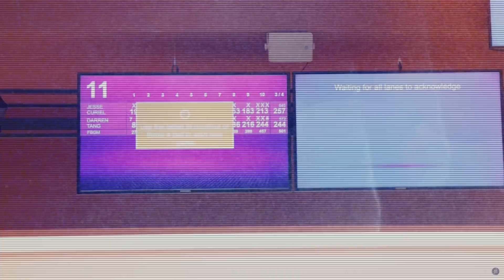PBA Pro vs. YouTuber BOWLING Challenge